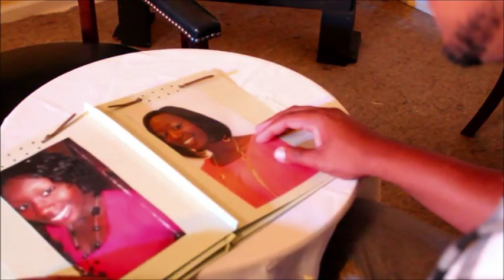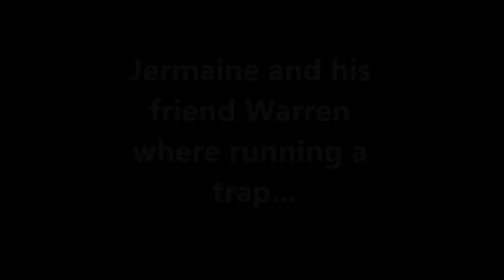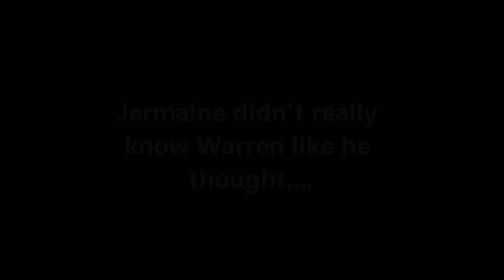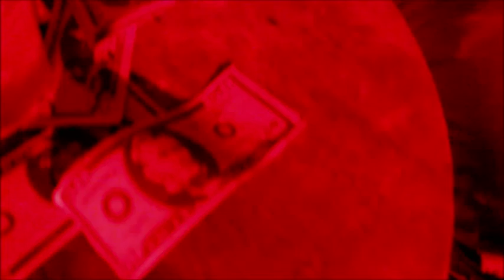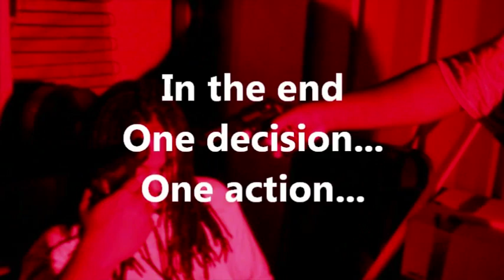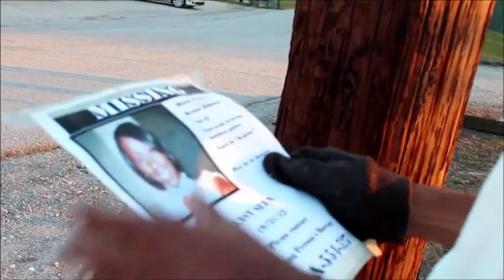2late Movie RECAP of Part 1&2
GMP Owns the rights to this footage
Some music is not owned by GMP